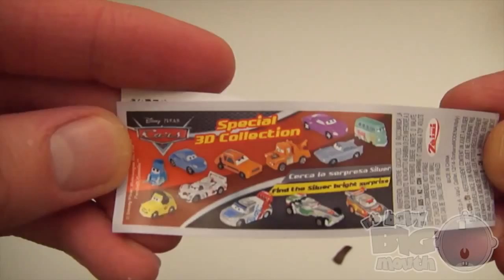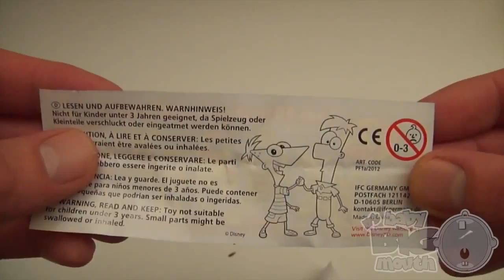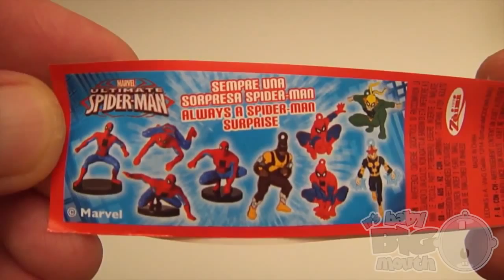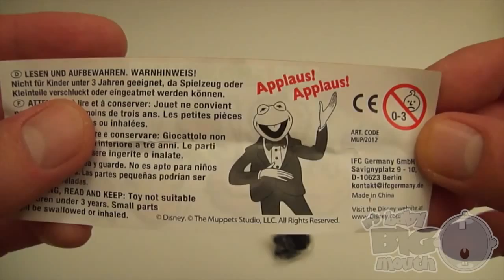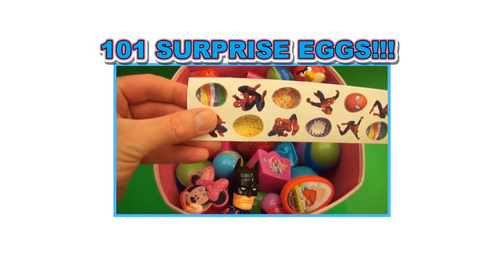Learn Colours with Surprise Eggs! Opening Fun Chocolate Surprise Eggs and Spelling Colours!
Baby Big Mouth discovers a NEW HUGE collection of 101 surprise Eggs-
Filled with Toys, Candy, and FUN!